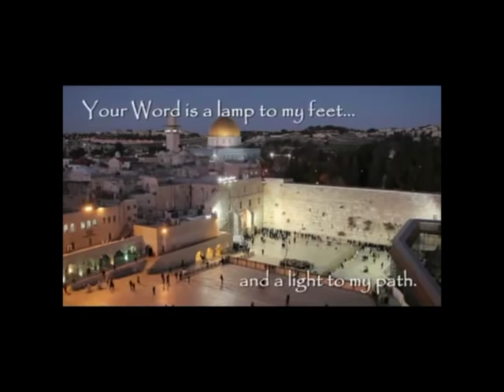-JAMES JACOB PRASCH at Auburn Missionary Baptist in Seattle -- Low volume!!